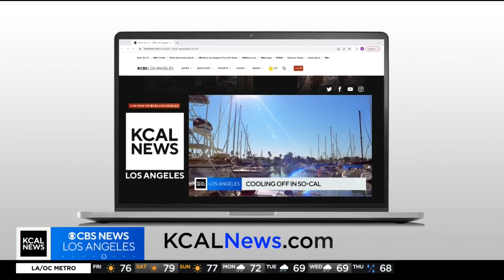Compton teen trailblazing equestrian sport with help of local group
Zoie Brogdon is a testament to the success and influence of the Compton Cowboys, a local group designed to help keep youth of the streets, pointing them towards a brighter future by instilling a sense of hard work and positive influence through work with horses. With their help, and her endless talent, she's managed to reach national levels of success. Luzdelia Caballero reports.